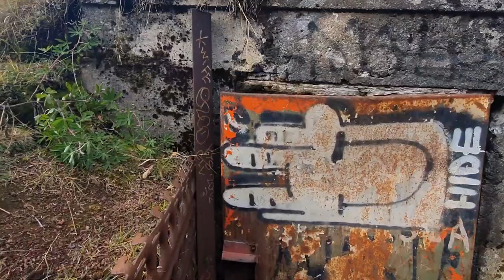We found the devil in Reykjavik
We went exploring the mountain biking trails in Öskjuhlíð, Reykjavík on a beautiful day. Found more than what we bargained for amongst the WW2 rubble.